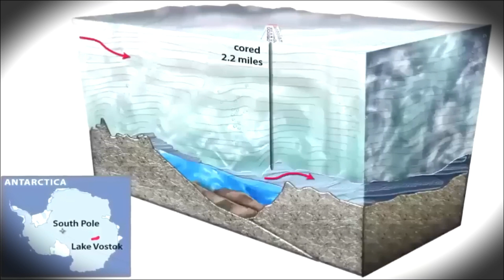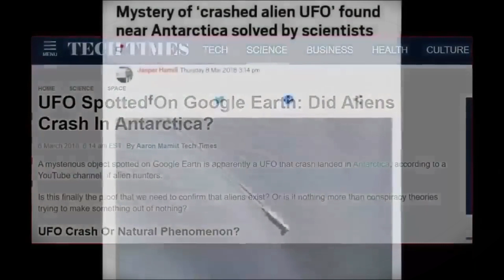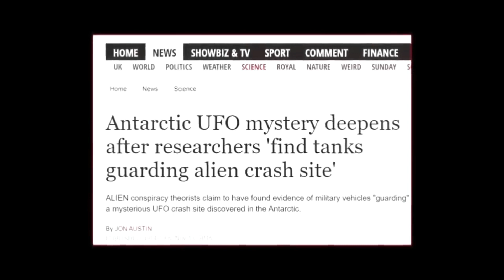Crashed UFO Located In Antarctica? # UFO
There have been numerous claims and conspiracy theories suggesting that a UFO (Unidentified Flying Object) crashed in Antarctica. However, there is no concrete evidence to support these claims, and they are widely dismissed by the scientific community as unfounded.
 Have any UFO sightings been reported in Antarctica, and if so, have any of these sightings resulted in the discovery of a crashed UFO?
 What evidence, if any, has been presented to support the claim that a UFO has crashed in Antarctica?
 Are there any credible sources or experts in the field of UFO research who have investigated or corroborated the claims of a crashed UFO in Antarctica?
 What is the history of UFO sightings and research in Antarctica, and how have these reports been received by the scientific community?
 Are there any government or military organizations that have acknowledged the existence of UFOs or the possibility of extraterrestrial life, and if so, what is their stance on the claims of a crashed UFO in Antarctica?
 What is the current status of any ongoing investigations into the claims of  crashed UFO in Antarctica, and are there any new developments or findings that have been reported?
 What are the potential implications of a crashed UFO in Antarctica, both for scientific discovery and for our understanding of the nature of the universe?
 Are there any theories or explanations that have been proposed to explain the claims of a crashed UFO in Antarctica, other than the existence of extraterrestrial life?
 What role do sensationalism and conspiracy theories play in the discussion of UFO sightings and the claims of a crashed UFO in Antarctica, and how can we distinguish between credible evidence and speculation?
 What steps can be taken to further investigate the claims of a crashed UFO in Antarctica, and what resources and expertise are needed to do so?
Thank-You for supporting our work.